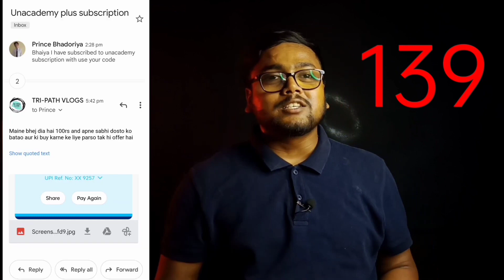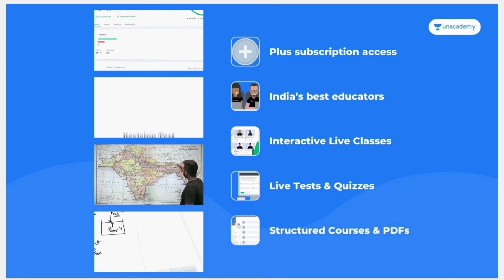BREAKING NEWS: JEE Main 2022 Big information | Don't Miss it❌❌ | Jee mains 2022